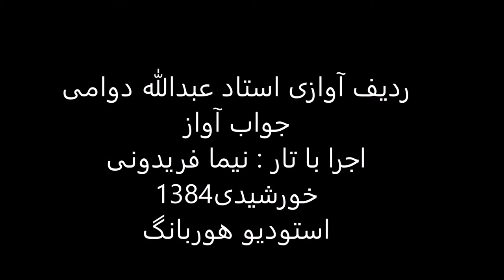جواب آواز استاد عبدالله دوامی تار نیما فریدونی 1384 همایون نی داود